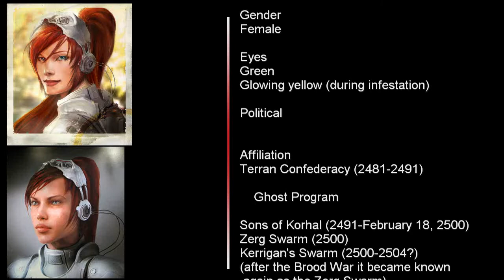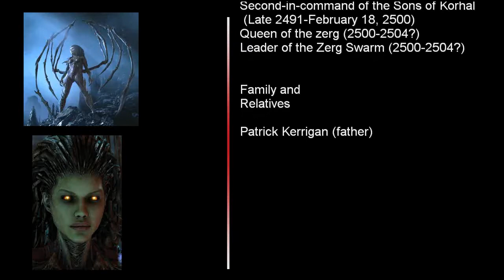StarCraft 2 Kerrigan German Quotes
Zerg Hero